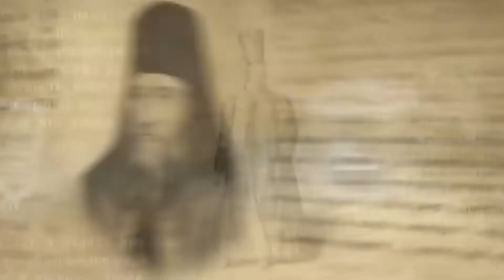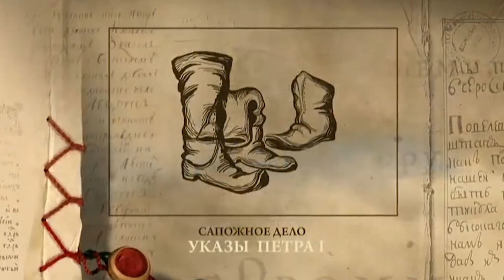"ВЕЛИКИЕ ИМЕНА РОССИИ. ПЁТР ПЕРВЫЙ"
Познавательная программа, посвященная 350-летию со дня рождения Петра Первого, подготовила: К. Манукян